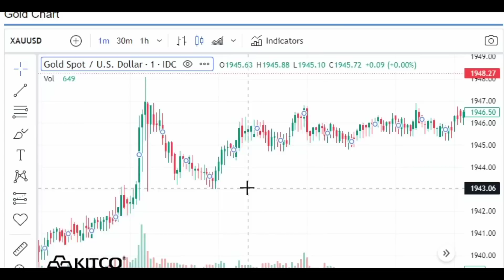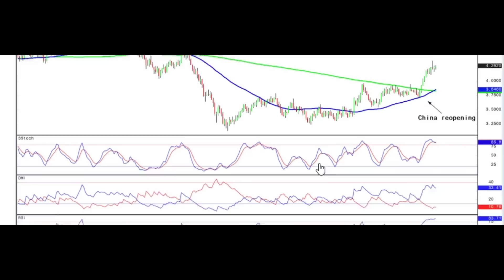Gold Chart |មាសឡើងជិតដល់២៤០$៊ជី|ហាងឆេងមាស26.01.2023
Gold Chart | ហាងឆេងមាស24.01.23| ធនាគារអាមេរិកតម្លើងទំហំកំចីប្រាក់ខ្លួន